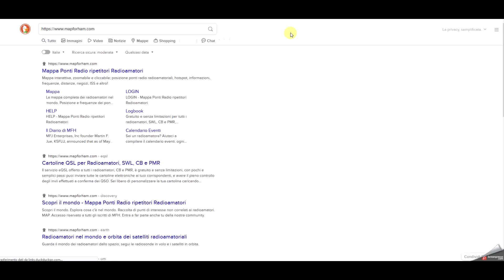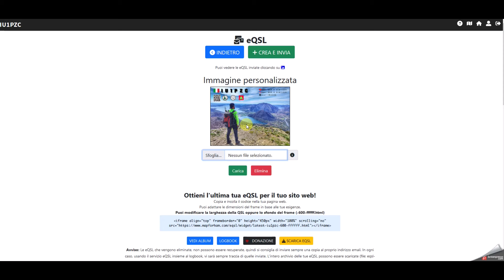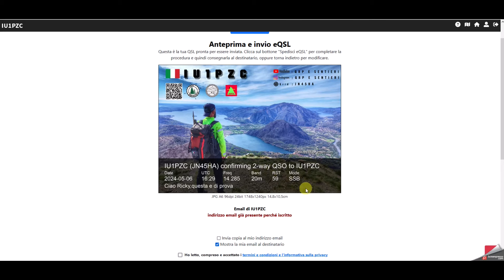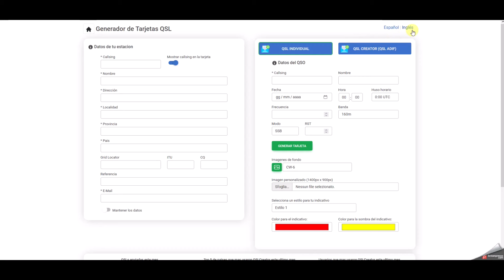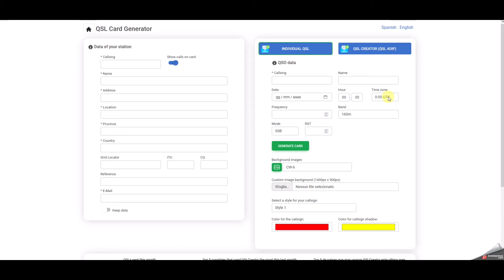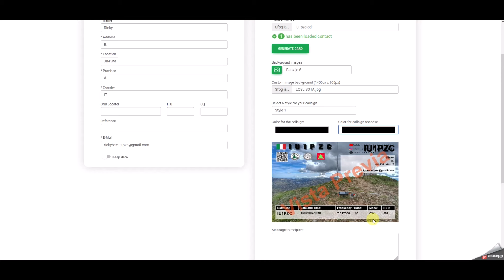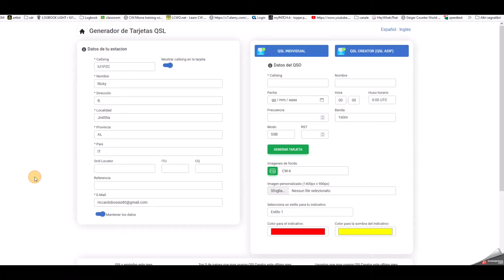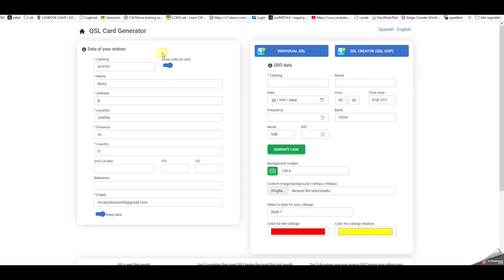QSL Elettronica: Guida rapida e veloce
Ecco una mia nuova guida molto pratica!
Oggi condivido con voi il piacere di inviare le Cartoline QSL in formato elettronico a fronte di un collegamento con un corrispondente (che non è ovviamente un obbligo ma una cortesia..).
A me piace molto questa cosa, specialmente per far conoscere al collega in quali condizioni mi trovavo ad operare!

Ecco il link al sito MAPFORHAM creato da Diego IU1FIG e che vi consente di inviare cartoline elettroniche in alta risoluzione :

che vi consente alla data attuale l'invio di QSL in modo massivo (potrebbe essere utile per attivazioni con molti qso)
 Un grosso saluto e alla prossima guida!
Ricky